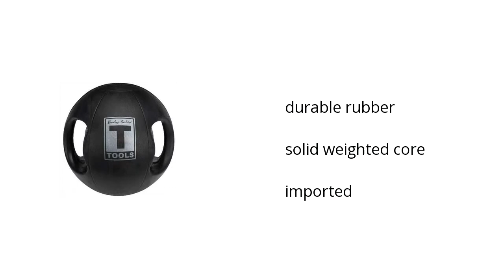Body Solid Tools Bstdmb20 20 Lb. Dual Grip Med Ball Features Video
Learn about the Body Solid Tools Bstdmb20 20 Lb.

Here's what you need to know about the Body Solid Tools Bstdmb20 20Lb. Dual Grip Med Ball on sale at Sam's Club:

• durable rubber
• solid weighted core
• imported

Wanna see more?